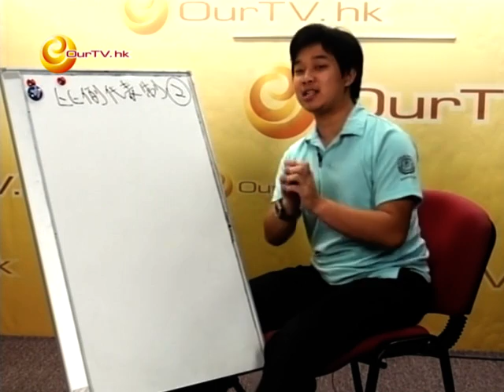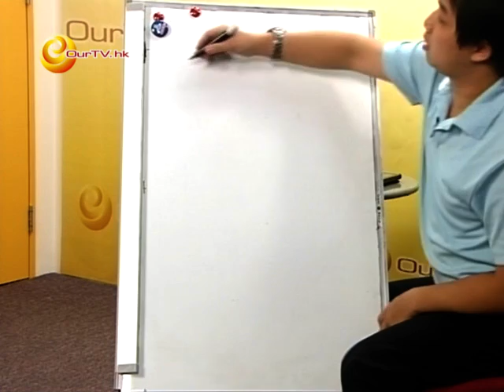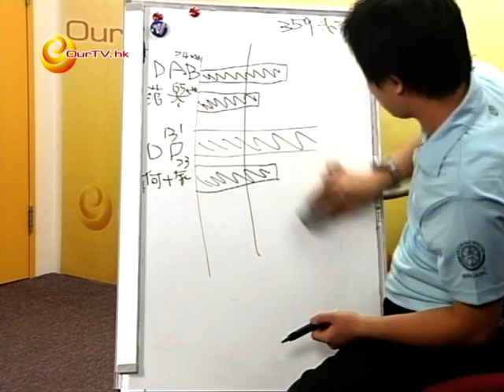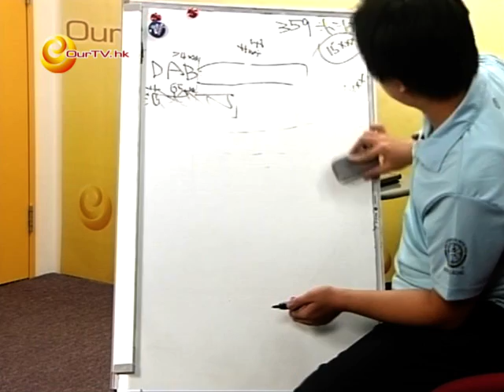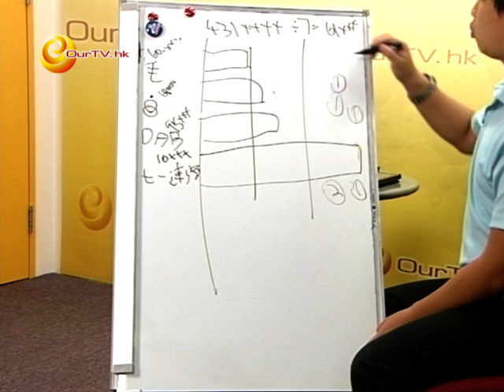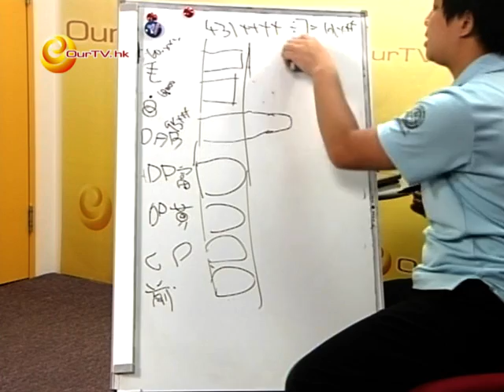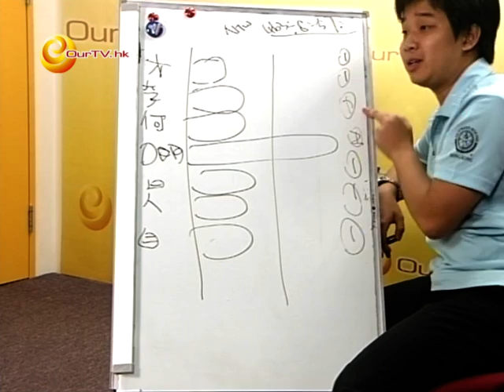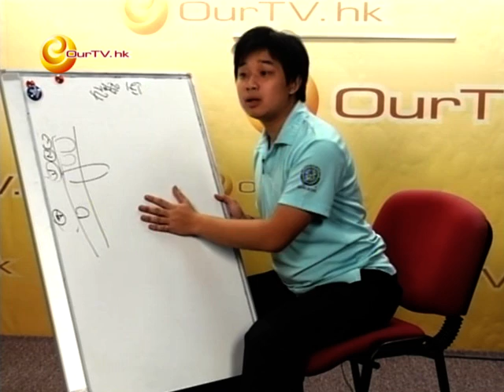《政字發言人》第三十集：比例代表制(2)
主持：胡栢麟

1) 何謂配票？
2) 告急三輸？
3) 個案分析